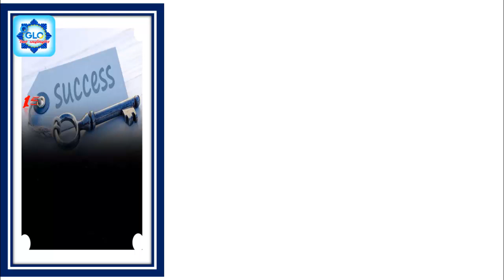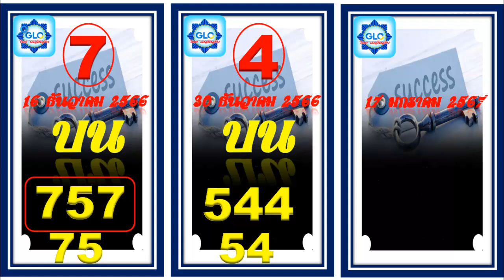เลขเด็ด 3 ตัว งวดวันที่ 17 มกราคม 2567 นับสุดท้ายกับยูดา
ด้านล่างหวยไทย,
ดูสูตรหวยไทย,
สูตรหวยไทย,
สูตรหวยไทยแม่น,
สูตรหวยไทยล่าง,
หวยไทยแม่นๆ,
สูตรหวยไทย3ตัวตรง,
สูตรหวยไทยแม่นๆ ,
ดับแต้ม 3 ตัวบน,
ล่างเข้าทุกงวด,
หวยไทยวิ่งบน,
หวยบนงวดนี้,
สูตรหวยไทย3ตัว,
สูตรสามตัวตรง,
ไทยหวย,
สูตรหวยรัฐบาลไทย,
3ตัวตรงงวดนี้,
ไทยงวดนี้,
สูตรหวยลอตเตอรี่ไทย,
หวยรัฐบาล 3 ตัวตรง,
ตรจหวยไทย,
ถหวย,
สูตรสามตัวบน,
3ตัวบน,
บน ล่าง หวย,
บ้านหวย channel,
สูตรเลขเด็ด 3 ตัวบน,
สูตรหวยรัฐบาล,
สูตรดับบนทุกหลัก,
สูตรดับบนแม่นๆ,
สูตรเลขเด่น สลากกินแบ่งรัฐบาล,
หวยไทยหวยไทย,
รัฐบาลไทย 16 กรกฎาคม,
สูตรดับหลักสิบบน,
วิเคราะห์หวยไทย,
สิบบนระยะยาว,
หวยสามตัวบน ,
สูตรสามตัวบน16/7/66,
2 ตัวบน,
2ตัวบนงวดนี้,
3ตัวบน16/6/66,